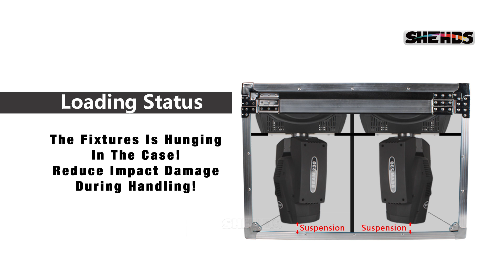Flight case with 2pcs Beam 230W 7R Moving Head Lighting